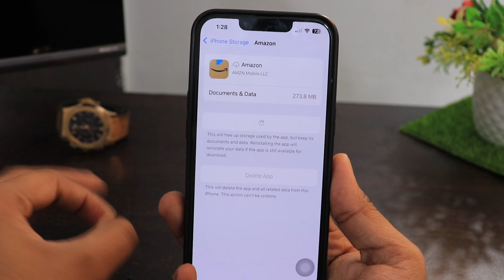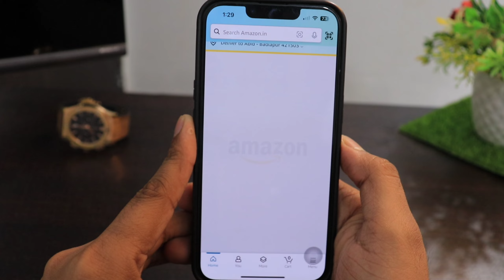iPhone me Amazon app Nahi Chal Raha Hai | Amazon not working in iPhone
Talk soon,
Abid Akay